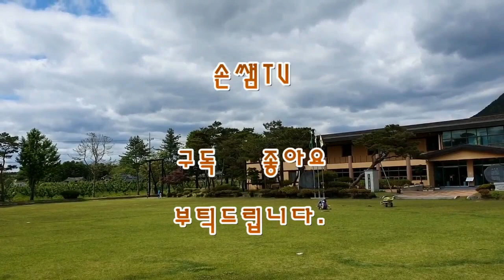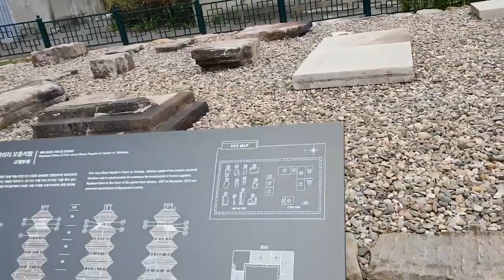의성군 탑리 5층석탑ㆍ빙계계곡ㆍ산운생태공원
수정사 빙계계곡을 둘러봤습니다.